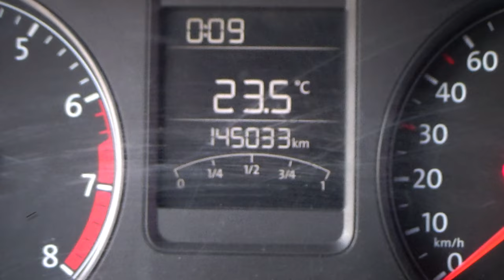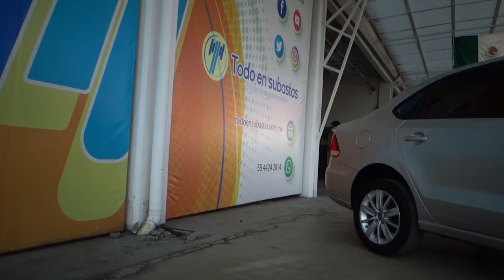Volkswagen / Vento / 2017 - 6311